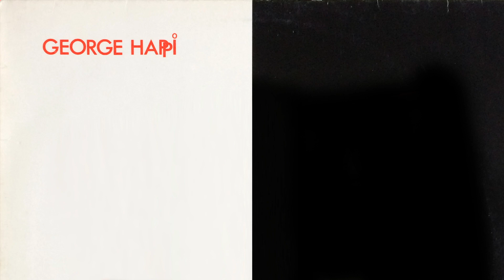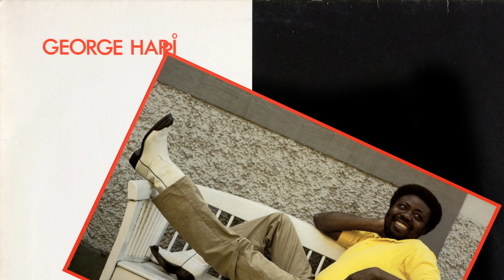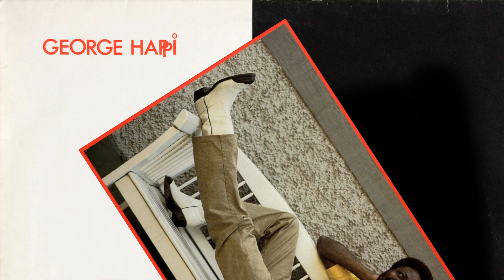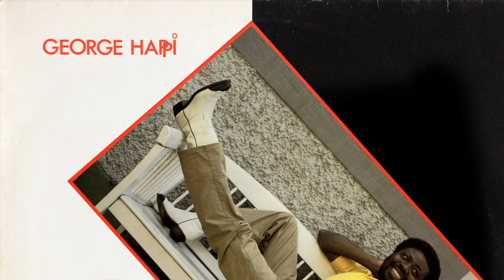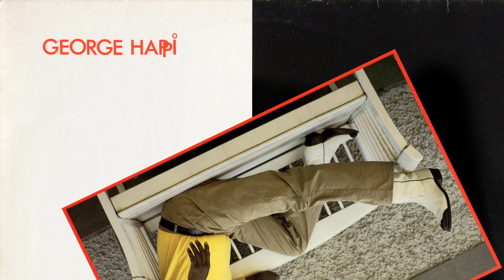Georges Happi ‎– I'm Stayin' In Between (1988)